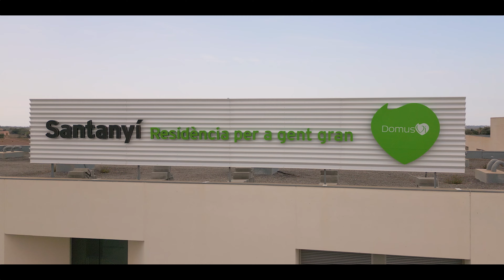Residencia para mayores DomusVi Santanyí en Islas Baleares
La residencia para mayores DomusVi Santanyí, situada zona privilegiada. Sus instalaciones amplias y equipadas para satisfacer las necesidades de las personas de la tercera edad se distribuyen en unidades de convivencia independientes que garantizan una atención individualizada. De esta manera, el equipo de profesionales ofrece cuidados adaptados a cada uno de los residentes para mejorar su nivel de autonomía personal y calidad de vida.